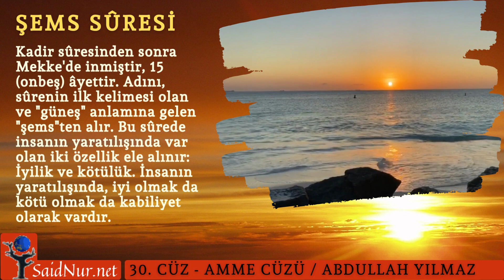ŞEMS Suresi | 30 Cüz | Hafız Abdullah Yılmaz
91- Şems
‌ـ(٩١‌ـ) سُورَةُ الشَّمْسِ
Kadir sûresinden sonra Mekke'de inmiştir, 15 âyettir. Adını, sûrenin ilk kelimesi olan ve "güneş" anlamına gelen "şems"ten alır. Bu sûrede insanın yaratılışında var olan iki özellik ele alınır: İyilik ve kötülük. İnsanın yaratılışında, iyi olmak da kötü olmak da kabiliyet olarak vardır.

وَالشَّمْسِ وَضُحٰيهَاۙۖ‌ـ﴿١‌ـ﴾ وَالْقَمَرِ اِذَا تَلٰيهَاۙۖ‌ـ﴿٢‌ـ﴾ وَالنَّهَارِ اِذَا جَلّٰيهَاۙۖ‌ـ﴿٣‌ـ﴾ وَالَّيْلِ اِذَا يَغْشٰيهَاۙۖ‌ـ﴿٤‌ـ﴾ وَالسَّمَٓاءِ وَمَا بَنٰيهَاۙۖ‌ـ﴿٥‌ـ﴾ وَالْاَرْضِ وَمَا طَحٰيهَاۙۖ‌ـ﴿٦‌ـ﴾ وَنَفْسٍ وَمَا سَوّٰيهَاۙۖ‌ـ﴿٧‌ـ﴾ فَاَلْهَمَهَا فُجُورَهَا وَتَقْوٰيهَاۙۖ‌ـ﴿٨‌ـ﴾ قَدْ اَفْلَحَ مَنْ زَكّٰيهَاۙۖ‌ـ﴿٩‌ـ﴾ وَقَدْ خَابَ مَنْ دَسّٰيهَاۜ‌ـ﴿١٠‌ـ﴾
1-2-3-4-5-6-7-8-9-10- Güneşe ve kuşluk vaktindeki aydınlığına, güneşi takip ettiğinde aya, onu açığa çıkarttığında gündüze, onu örttüğünde geceye, gökyüzüne ve onu bina edene, yere ve onu yapıp döşeyene, nefse ve ona birtakım kabiliyetler verip de iyilik ve kötülüklerini ilham edene yemin ederim ki, nefsini kötülüklerden arındıran kurtuluşa ermiş, onu kötülüklere gömen de ziyan etmiştir.
كَذَّبَتْ ثَمُودُ بِطَغْوٰيهَاۙۖ‌ـ﴿١١‌ـ﴾ اِذِ انْبَعَثَ اَشْقٰيهَاۙۖ‌ـ﴿١٢‌ـ﴾ فَقَالَ لَهُمْ رَسُولُ اللّٰهِ نَاقَةَ اللّٰهِ وَسُقْيٰيهَا۠‌ـ﴿١٣‌ـ﴾ فَكَذَّبُوهُ فَعَقَرُوهَاۙۖ فَدَمْدَمَ عَلَيْهِمْ رَبُّهُمْ بِذَنْبِهِمْ فَسَوّٰيهَاۙۖ‌ـ﴿١٤‌ـ﴾ وَلَا يَخَافُ عُقْبٰيهَا‌ـ﴿١٥‌ـ﴾
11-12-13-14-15- Semûd kavmi azgınlığı yüzünden (Allah'ın elçisini) yalanladı. Onların en bedbahtı (deveyi kesmek için) atıldığında, Allah'ın Resûlü onlara: "Allah'ın devesine ve onun su hakkına dokunmayın!" dedi. Ama onlar, onu yalanladılar ve deveyi kestiler. Bunun üzerine Rableri günahları sebebiyle onlara büyük bir felâket gönderdi de hepsini helâk etti. (Allah, bu şekilde azap etmenin) âkıbetinden korkacak değil ya!
{Allah Semûd kavmine Sâlih Peygamber'i göndermişti. Kendisinden mucize istediler. Allah ona pek güzel bir dişi deve gönderdi. Bu devenin otlaklarda serbestçe dolaşması, belli bir günde sulanması, deveye kimsenin kötülük etmemesi emredildi. Kudar b. Sâlif adında birisi, Hz. Sâlih'i yalanladı. Sonra deveyi kestiler. Allah, onların memleketlerini başlarına yıktı ve onları helâk etti. Onlardan kalan harabeler hâla mevcuttur.}

(91-Şems) (30. Cüz-3. Hizb)
Mealli Kur'an - 594